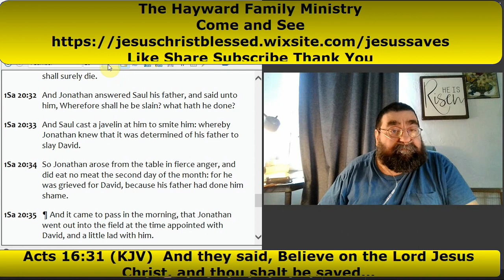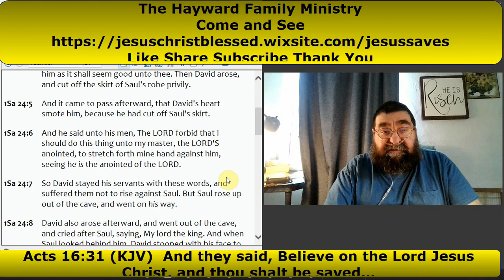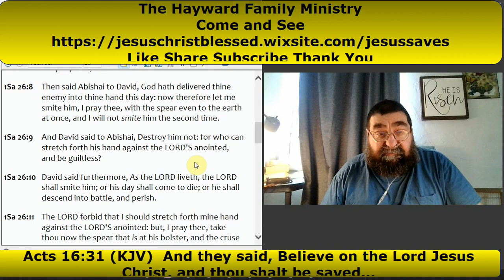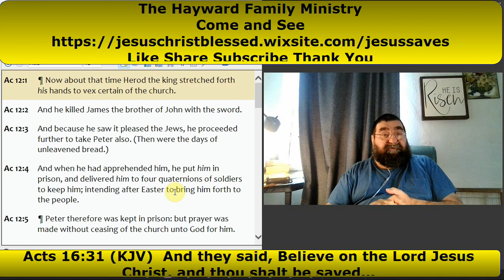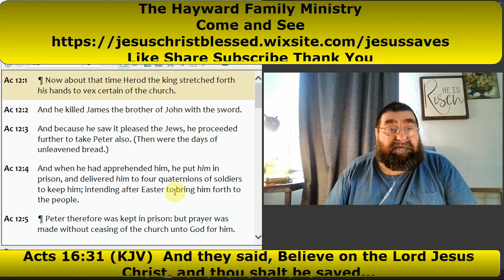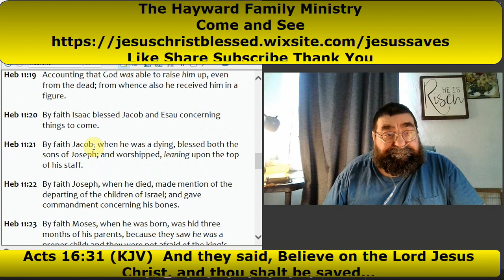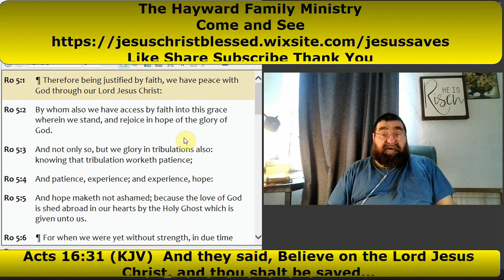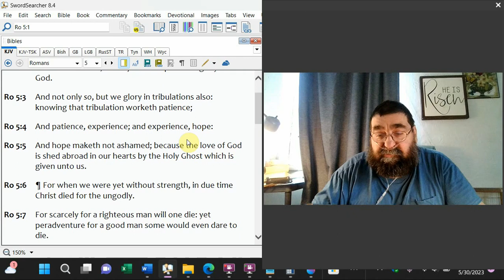David Learned Patience and Faith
Yes, David used a rock to defeat Goliath, and yes, he engaged in combat with weapons. However, when it came to King Saul, who God had ordained, David behaved properly and won the kingdom without using harsh language or weapons. David gained wisdom through suffering, faith, and trust. David gained admiration.